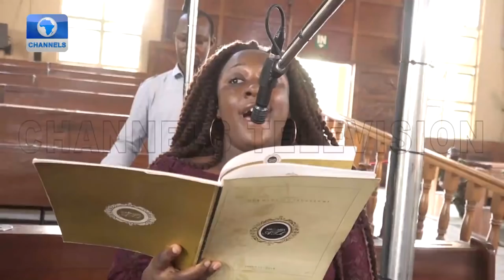Metrofile Anchor Ogechukwu Ties The Knot With Omotoye Oyelude